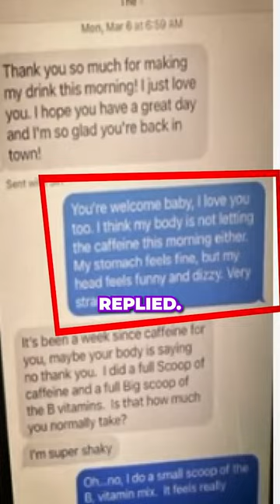Husband Poisons HIs Wife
Even though James knows exactly what's going on (he poisoned his wife), he acts via text as though he is super concerned. TrueCrime

The Sesh (Current events, a little true crime, and a dash of personal)

C O N T A C T:
Kendall Rae
8547 E Arapahoe Rd Ste J # 233

Researched by:
Emily Dodge

Edited by:
Emily Dodge
Tom Mckinnon